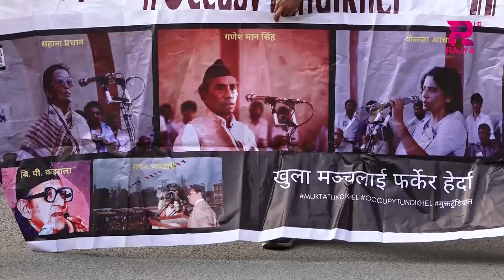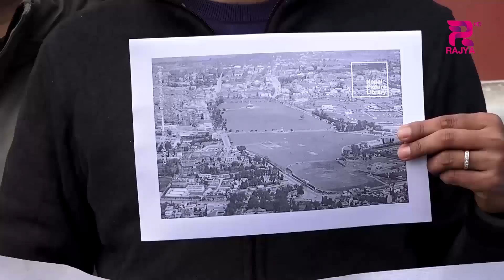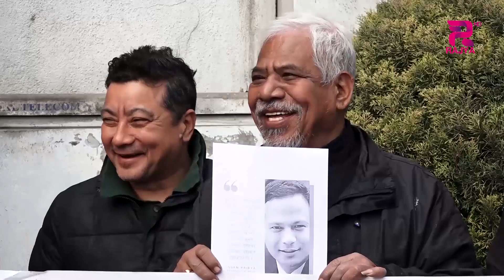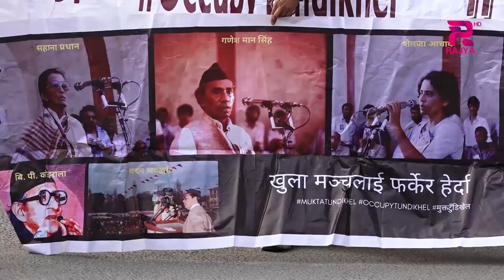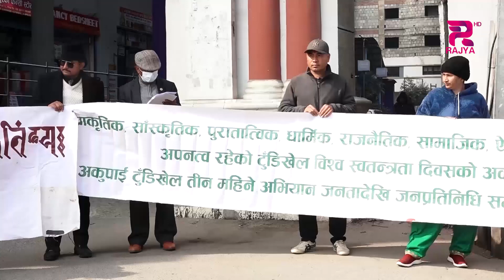खुलामञ्चलाई पार्किङस्थल बनाउन लागिएको भन्दै टुँडिखेल संरक्षण अभियान ‘अक्युपाई टुँडिखेल’ले बिरोध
खुलामञ्चलाई पार्किङस्थल बनाउन लागिएको भन्दै टुँडिखेल संरक्षण अभियान ‘अक्युपाई टुँडिखेल’ले बिरोध गरेको छ । काठमाडौं महानगरपालिकाकी उपप्रमुख सुनिता डंगोलले जनचाहना विपरित टुँडिखेलमा अण्डरग्राउण्ड पार्किङ नबनाइने खुलासा गर्नु भयो ।